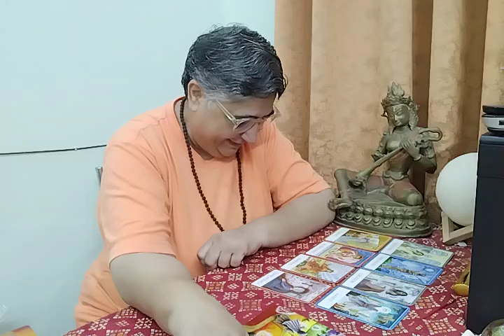Angels ki Blessings Se "IMPOSSIBLE" kaam POSSIBLE hoga kya ? maitritarotreading (timeless)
Angels ki Blessings se "IMPOSSIBLE" kaam POSSIBLE  hoga kya ? Ye reading jitni aap ke sath resonate kre utni lijiyega baaki ko chor dijiyega. What's app number 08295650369 only for message, not for call. Personal reading paid hai.